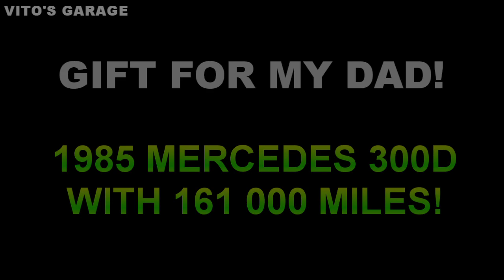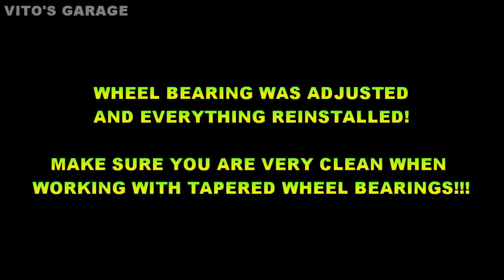Dad's Gift Low Mileage 1985 Mercedes 300D W123: NEW Front Wheel Bearings & Brakes!!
Hey Friends:)

In this video I am continuing work on my dad's gift. Today I am replacing front wheel bearings and brakes!! More videos to come!

I love socializing and meeting new people:
1) VITO'S GARAGE ON FACEBOOK: